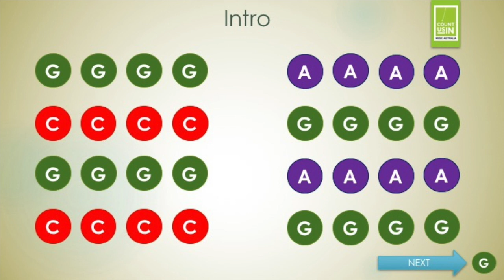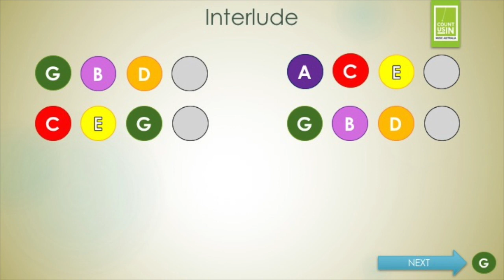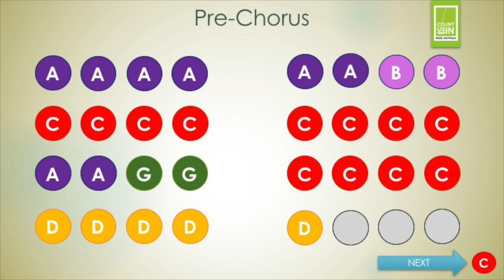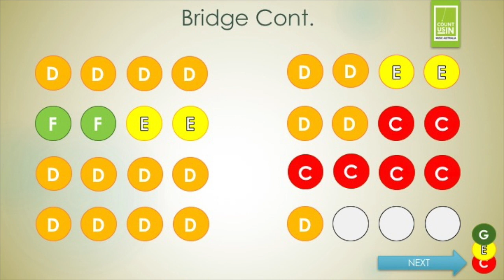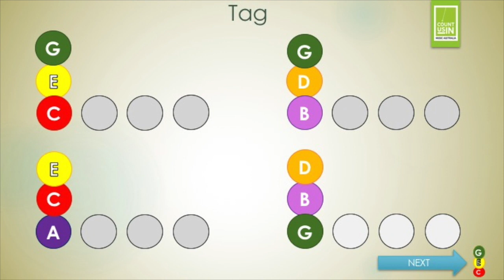'Shine Together' for Music: Count Us In 2017 - Boomwhacker Score (Official)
'Shine Together' is the Program Song for Music: Count Us In 2017. It was written by Student Songwriters Makayla Forbes, Elliena Escott, Sadie Mustoe, Marcus Yeo and Tiffany Yeo - in collaboration with John Foreman OAM (Program Ambassador) and Taylor Henderson (2017 Program Mentor).

To find our more about Music: Count Us In and to register your school, head